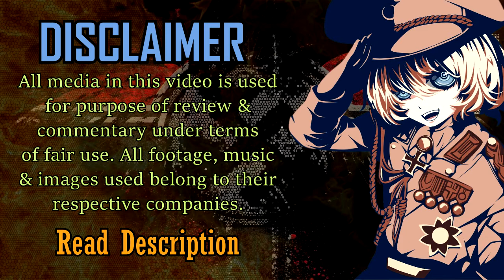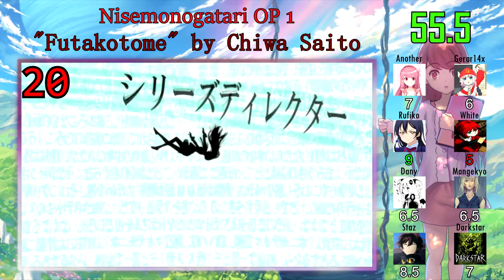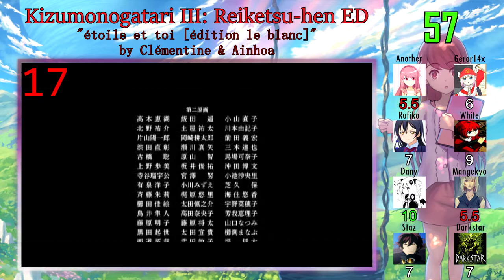Top Monogatari Openings and Endings (8 Group Rank)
MISTAKES:

18: Gerar should have the red.
9: None of them should be green, Darkstar should have it.

English:

Monogatari EDs are far better than OPs. This franchise have 2 artists that I hate(Kana Hanezawa and Emiri Katou) a lot and my favorite duet(i love ClariS). It's weird to have lowest average but it's also logic, I don't like most of seiyuu-singers and the same with instrumental songs. Pretty obvious number 1, like most people have it as number 1. Mathemagics deserved a lot more. Enough for this time. See ya.

Spanish:

Los ED de Monogatari son mucho mejores que los OP. Esta franquicia tiene 2 artistas que odio mucho(Kana Hanazawa y Emiri Katou) y mi dúo favorito (me encanta ClariS). Es extraño tener el promedio más bajo pero también es lógico, no me gusta la mayoría de los cantantes-seiyuu y lo mismo con las canciones instrumentales. Bastante obvio número 1, como la mayoría de las personas lo tienen como número 1. Mathemagics se merecía mucho más. Suficiente por esta vez. Nos vemos.

Discordia (esta todo en español lul, but with english maybe you can effort)

The averages of everyone:

-Another: 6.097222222 Greens: 5 Reds: 12
-Gerar14x: 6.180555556 Greens: 10 Reds: 11
-Rufiko: 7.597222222 Greens: 10 Reds: 0
-White: 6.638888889 Greens: 3 Reds: 10
-Dany: 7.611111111 Greens: 9 Reds: 0
-Mangekyo: 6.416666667 Greens: 0 Reds: 6
-Staz: 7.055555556 Greens: 4 Reds: 3
-Darkstar: 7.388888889 Greens: 13 Reds: 1

For first time songs list:

Bakemonogatari OP 1: "staple stable" by Chiwa Saito
Bakemonogatari OP 2: "Kaerimichi" by Emiri Katou
Bakemonogatari OP 3: "ambivalent world" by Miyuki Sawashiro
Bakemonogatari OP 4: "Ren'ai Circulation" by Kana Hanazawa
Bakemonogatari OP 5: "sugar sweet nightmare" by Yui Horie
Bakemonogatari ED: "Kimi no Shiranai Monogatari" by supercell
Hanamonogatari OP: "the last day of my adolescence" by Miyuki Sawashiro
Hanamonogatari ED: "Hanaato -shirushi-" by Marina Kawano
Kizumonogatari III: Reiketsu-hen ED: "étoile et toi [édition le blanc]" by Clémentine & Ainhoa
Koyomimonogatari ED: "whiz" by TrySail
Monogatari Series: Second Season OP 1: "chocolate insomnia" by Yui Horie
Monogatari Series: Second Season OP 2: "happy bite" by Emiri Katou
Monogatari Series: Second Season OP 3: "Mousou♡Express" by Kana Hanazawa
Monogatari Series: Second Season OP 4: "White Lies" by Hiroaki Miyakoshi and Shigeru Yamada
Monogatari Series: Second Season OP 5: "Fast Love" by Chiwa Saito
Monogatari Series: Second Season OP 6: "Kogarashi Sentiment" by Chiwa Saito & Shinichiro Miki
Monogatari Series: Second Season ED 1: "Ai wo Utae" by Haruna Luna
Monogatari Series: Second Season ED 2: "Sono Koe wo Oboeteru" by Marina Kawano
Monogatari Series: Second Season ED 3: "snowdrop" by Haruna Luna x Marina Kawano
Nekomonogatari: Kuro OP: "perfect slumbers" by Yui Horie
Nekomonogatari: Kuro ED: "Kieru daydream" by Marina Kawano
Nisemonogatari OP 1: "Futakotome" by Chiwa Saito
Nisemonogatari OP 2: "marshmallow justice" by Eri Kitamura
Nisemonogatari OP 3: "Hakkin Disco" by Yuka Iguchi
Nisemonogatari ED 1: "Naisho no Hanashi" by ClariS
Owarimonogatari OP 1: "Decent Black" by Kaori Mizuhashi
Owarimonogatari OP 2: "mathemagics" by Marina Inoue
Owarimonogatari OP 3: "Yuudachi Houteishiki" by Marina Inoue
Owarimonogatari OP 4: "Mein Schatz" by Ryuichi Takada
Owarimonogatari ED: "Sayonara no Yukue" by Alisa Takigawa
Owarimonogatari 2 OP 1: "terminal terminal" by Emiri Katou
Owarimonogatari 2 OP 2: "dreamy date drive" by Chiwa Saito
Owarimonogatari 2 OP 3: "dark cherry mystery" by Kaori Mizuhashi
Owarimonogatari 2 ED: "SHIORI" by ClariS
Tsukimonogatari OP: "Orange Mint" by Saori Hayami
Tsukimonogatari ED: "border" by ClariS